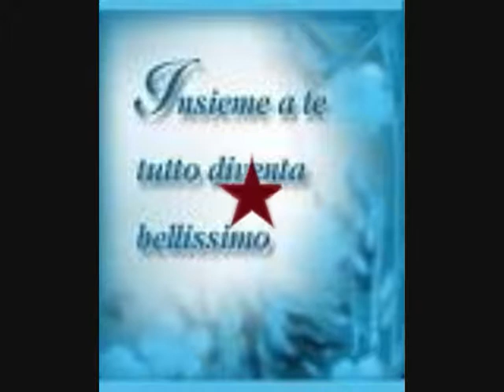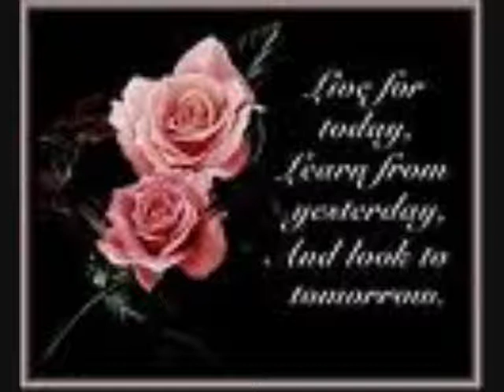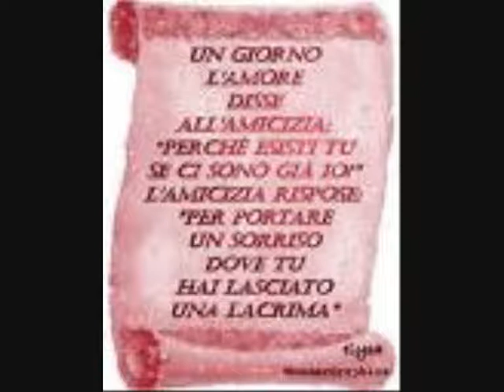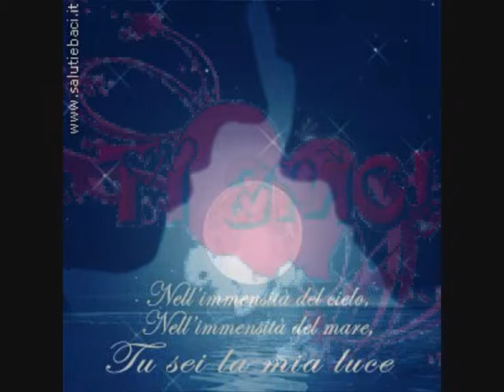piccolo amore.wmv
dedicato a noi..al nostro amore !!